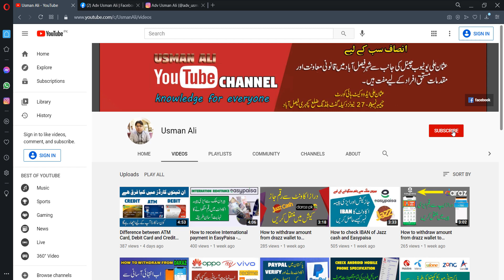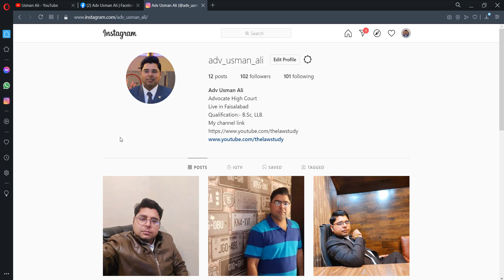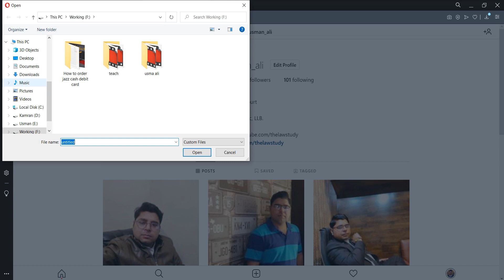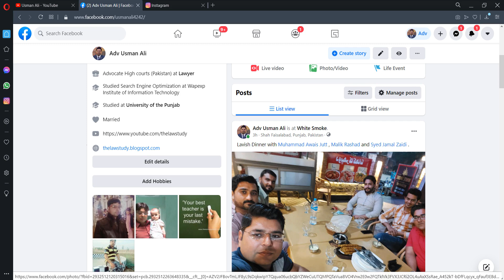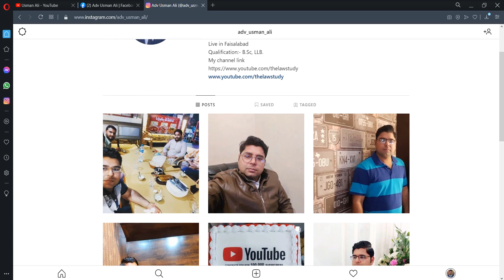How to upload video on Instagram from Computer / Laptop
In this video tutorial i will gonna show you how to upload video on instagram from computer / Laptop.

post_to-instagram-from-desktop
how-to-post-on-instagram-from-computer